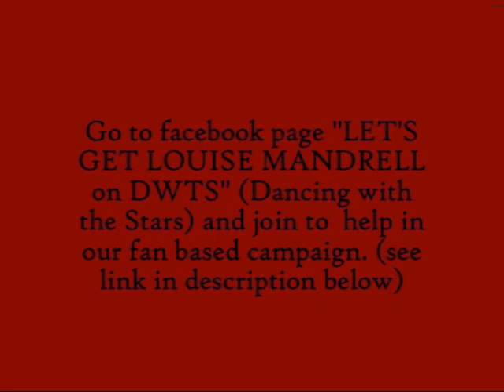Mandrell Sisters Barbara Louise Irlene Boogie Woogie Beat Medley & Dancing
Help us with our "Let's Get Louise Mandrell on Dancing with the Stars" campaign join the fan based facebook Click the little brown box by the title name when you go there to join. You know like they did with Betty White and SNL.